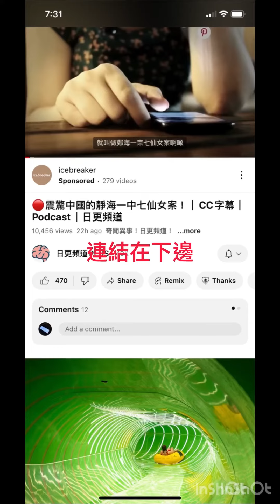Share my video